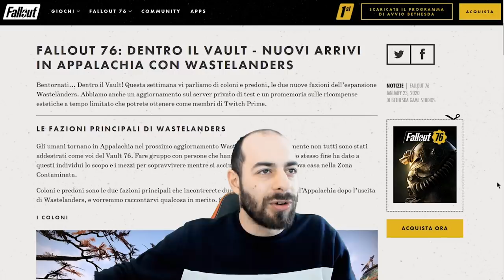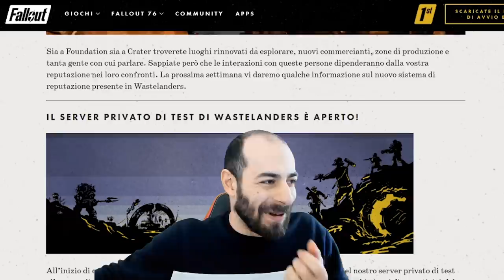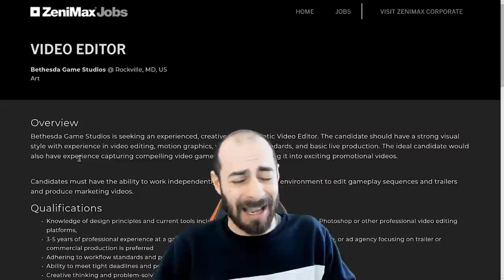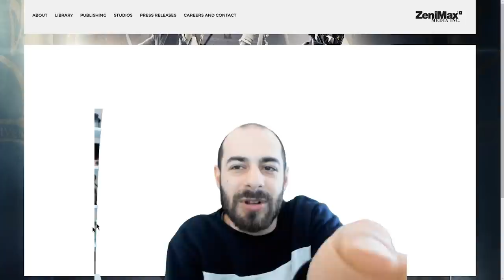Fallout 76 Con Wastelanders Arriva il Karma - Notizie sulla data di The Elder Scrolls 6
SEGUITEMI QUI BALORDI

Ci sono notizie su Wastelanders e The Elder Scrolls 6 soprattutto sulla loro data di uscita, con questo DLC probabilmente Fallout 76 diventerà il gioco che doveva essere in origine, porterà

Notizione soprattutto relative al luogo da dove provengono gli npc e indovinate un po' provengono da niente popò di meno che Washington DC la location di Fallout 3
 ci sarà il karma quindi gli npc si faranno un opinione del nostro personaggio.
Ci sono notizie anche su nuove Location dei Coloni e i Predoni